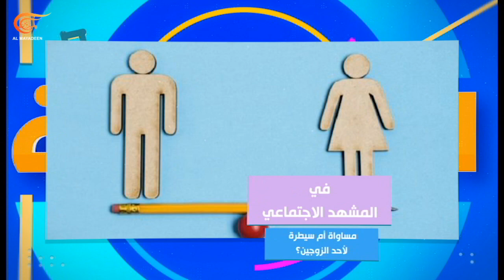المشهديّة | أميركا.. 52 قتيلا يوميا من جراء العنف | PROMO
المشهديّة | أميركا.. 52 قتيلا يوميا من جراء العنف